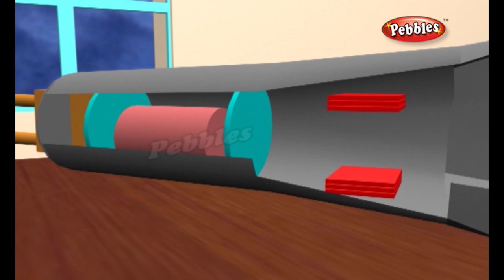How does a Television Work | How Stuff Works | How Devices Work in 3D | Science For Kids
Pebbles present How Devices Work in 3D Animation. How Stuff Works with 3D Animation and Excellent Voice Over.

How Stuff Works, How Devices Work Video Series Covers the Following Topics :

How Do Cell Phones Work
How Does a Camera Work
How Do Flush Toilet Work
How Does a Light Bulb Work
How Does a Microwave Oven Work
How Does a Telescope Work
How Does a Washing Machine Work
How Does an Air Conditioner Work
How do ATM's Work
How do Compact Discs CD's Work
How do Elevators Work
How do Fire Extinguishers Work
How do Hearing Aids Work
How do Lasers Work
How do Metal Detectors Work
How do Night Vision Devices Work
How do Photo Copiers Work
How do Solar Cells Work
How does a Ball Point Pen Work
How does a Battery Work
How does a Bicycle Work
How does a Clock Work
How does a Coffee Maker Work
How does a Hair Dryer Work
How does a Helicopter Work
How does a Hot Air Balloon Work
How does a Jackhammer Work
How does a Light Stick Glow
How does a Loud Speaker Work
How does a Piano Work
How does a Radar Work
How does a Stethoscope Work
How does a Telephone Work
How does a Television Work
How does a Thermometer Work
How does a Type Writer Work
How does a Water Heater Work
How does a Wind Turbine Work
How does an Escalator Work
How does an X Ray Machine Work
How does GPS Work
How does Internet Work
How does Optical Fiber Work
How does Satellite TV Work
How Locks Work
How Does a Refrigerator Work